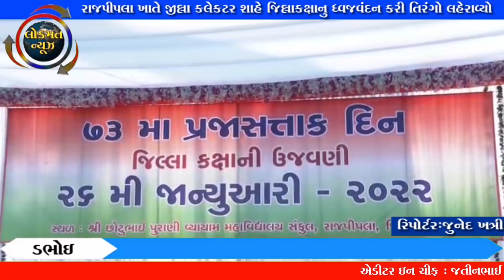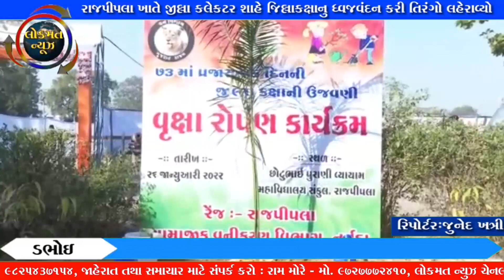રાજપીપલા ખાતે જીલ્લા કલેકટર શાહે જિલ્લાકક્ષાનુ ધ્વજવંદન કરી તિરંગો લહેરાવ્યો